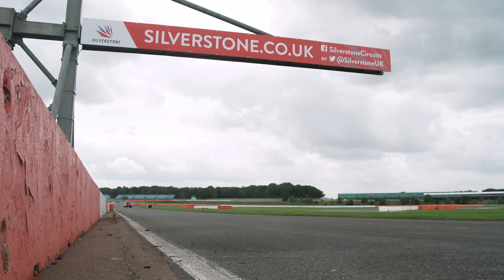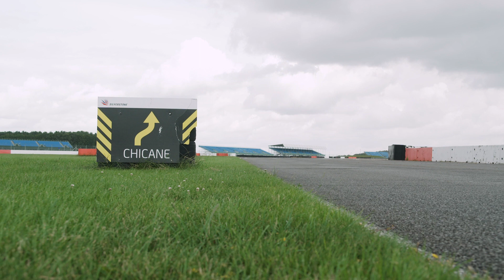Aston Martin DBX Hyper Red - On-track / off-road